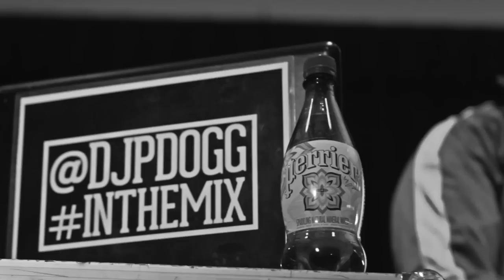North Carolina Christian Hip-Hop Cypher Video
P.A.T. Junior, Dae-Lee, Primisis, Genesis Tha Protege, Sabastian Phoenix & DJ PDogg from North Carolina in this new cypher video.

Follow Rapzilla!